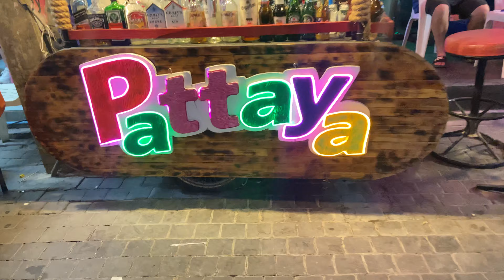Pattaya night life at Walkingstreet#nightlifeparty#bangkokthailand#pattaya.